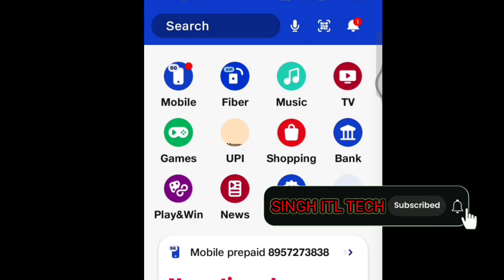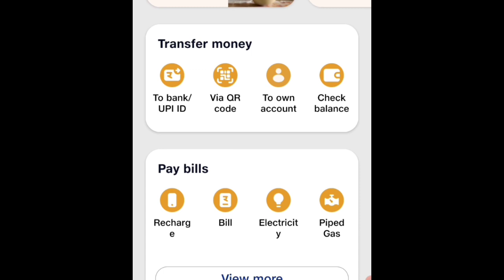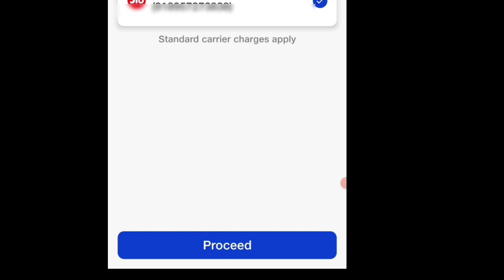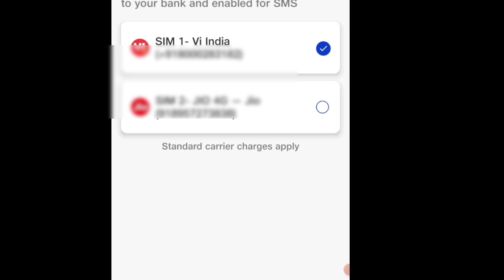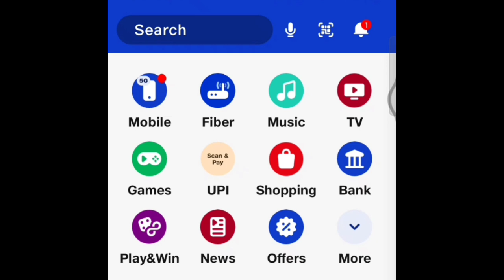jio payment bank account kaise open kare , Jio UPI payment kaise on kare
Jio pement bank account kaise open kare
Jio UPI payment kaise on kare
Jio bank account kaise open kare
Jio जीरो balence खाता कैसे खोलें
Hi friends
Suraj Singh
WhatsApp number